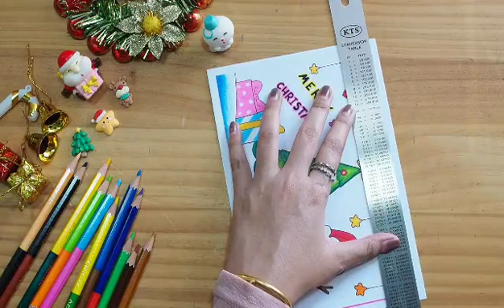ไอเดียวาดรูปวันคริสต์มาส ประกวด / วาดรูปง่ายๆ | How to draw Christmas